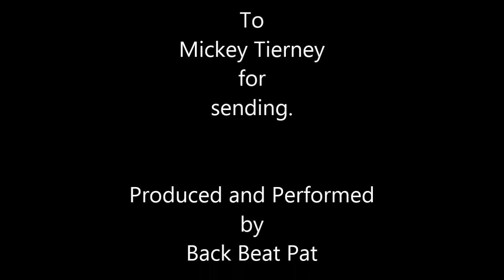Statue on Mulligan's Hill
Join the buzz of 'No Mow May' to help save the bees! Summers here and so is May.  Of Greek and Roman origin traditions of honoring of Mary the Mother of Jesus got revived in the 13th century by the Jesuit Order. However it was only in the late 18th century that it became popular in May festivals hence the many statues around Ireland to her honour. Enjoy this campfire style version of 'The Statue on Mulligan's Hill' and do remember keep it a 'No Mow May' for the bees.

1st Verse
A beautiful lady - all dressed in white
Stands upon – the top of the hill.
To all weary travellers - 'tis a beautiful sight
That Statue - on Mulligan's hill.
They pause on their way - a prayer to say
And their hearts - with gratitude do fill.
Be it sunshine or rain – it galddens their day
The statue - on Mulligan's Hill.

2nd Verse
The children go tripping - with flowers so bright
And leave them - piled up at her feet.
They stay there and play - 'til the coming of night
With that Lady - so pure and so sweet.
In her own month of May - and most of her feast days
In procession - they go with a will.
The Rosary and Aves - reach the sky in relays
From the statue - on Mulligan's Hill.

Outro
God bless those - who gave this beautiful shrine
They do pray for them - each and every day.
Lady of the poor - she's your lady and mine
That statue - along the highway.

Will be available on Facebook in a couple of days.